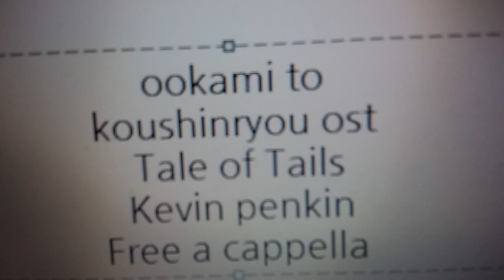狼と香辛料 MERCHANT MEETS THE WISE WOLF OST - Tale of Tails - Kevin penkin Free a cappella フリーアカペラ